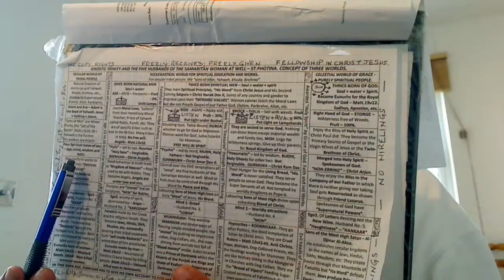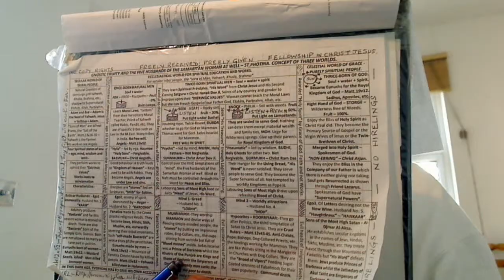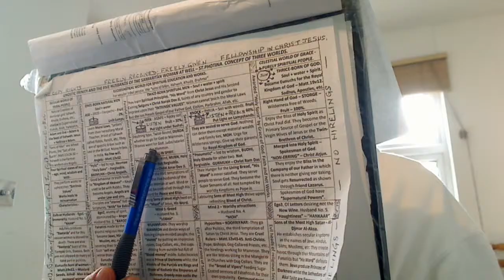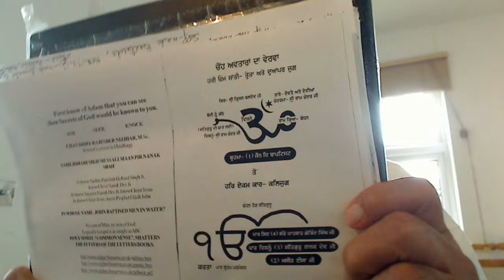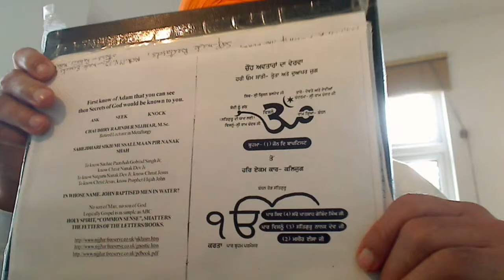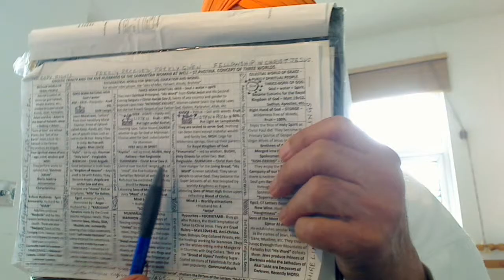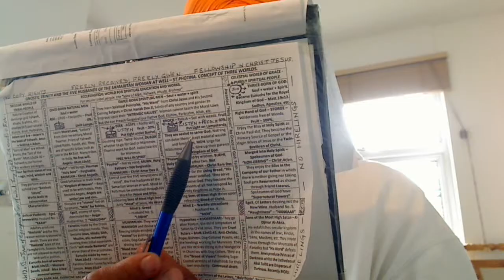Punjabi-Satguru=Christ Amar Dev Ji Says do not waste your valuable ...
Punjabi-Satguru=Christ Amar Dev Ji Says do not waste your valuable human birth, an opportunity to attain Salvation.

ਬਿਲਾਵਲੁ ਮਹਲਾ ੩ ਘਰੁ ੧    ੴ ਸਤਿਗੁਰ ਪ੍ਰਸਾਦਿ ॥ ਧ੍ਰਿਗੁ ਧ੍ਰਿਗੁ ਖਾਇਆ ਧ੍ਰਿਗੁ ਧ੍ਰਿਗੁ ਸੋਇਆ ਧ੍ਰਿਗੁ ਧ੍ਰਿਗੁ ਕਾਪੜੁ ਅੰਗਿ ਚੜਾਇਆ ॥ ਧ੍ਰਿਗੁ ਸਰੀਰੁ ਕੁਟੰਬ ਸਹਿਤ ਸਿਉ ਜਿਤੁ ਹੁਣਿ ਖਸਮੁ ਨ ਪਾਇਆ ॥ ਪਉੜੀ ਛੁੜਕੀ ਫਿਰਿ ਹਾਥਿ ਨ ਆਵੈ ਅਹਿਲਾ ਜਨਮੁ ਗਵਾਇਆ ॥੧॥ ਦੂਜਾ ਭਾਉ ਨ ਦੇਈ ਲਿਵ ਲਾਗਣਿ ਜਿਨਿ ਹਰਿ ਕੇ ਚਰਣ ਵਿਸਾਰੇ ॥ ਜਗਜੀਵਨ ਦਾਤਾ ਜਨ ਸੇਵਕ ਤੇਰੇ ਤਿਨ ਕੇ ਤੈ ਦੂਖ ਨਿਵਾਰੇ ॥੧॥ ਰਹਾਉ ॥ ਤੂ ਦਇਆਲੁ ਦਇਆਪਤਿ ਦਾਤਾ ਕਿਆ ਏਹਿ ਜੰਤ ਵਿਚਾਰੇ ॥ ਮੁਕਤ ਬੰਧ ਸਭਿ ਤੁਝ ਤੇ ਹੋਏ ਐਸਾ ਆਖਿ ਵਖਾਣੇ ॥ ਗੁਰਮੁਖਿ ਹੋਵੈ ਸੋ ਮੁਕਤੁ ਕਹੀਐ ਮਨਮੁਖ ਬੰਧ ਵਿਚਾਰੇ ॥੨॥ ਸੋ ਜਨੁ ਮੁਕਤੁ ਜਿਸੁ ਏਕ ਲਿਵ ਲਾਗੀ ਸਦਾ ਰਹੈ ਹਰਿ ਨਾਲੇ ॥ ਤਿਨ ਕੀ ਗਹਣ ਗਤਿ ਕਹੀ ਨ ਜਾਈ ਸਚੈ ਆਪਿ ਸਵਾਰੇ ॥ ਭਰਮਿ ਭੁਲਾਣੇ ਸਿ ਮਨਮੁਖ ਕਹੀਅਹਿ ਨਾ ਉਰਵਾਰਿ ਨ ਪਾਰੇ ॥੩॥ ਜਿਸ ਨੋ ਨਦਰਿ ਕਰੇ ਸੋਈ ਜਨੁ ਪਾਏ ਗੁਰ ਕਾ ਸਬਦੁ ਸਮ੍ਹ੍ਹਾਲੇ ॥ ਹਰਿ ਜਨ ਮਾਇਆ ਮਾਹਿ ਨਿਸਤਾਰੇ ॥ ਨਾਨਕ ਭਾਗੁ ਹੋਵੈ ਜਿਸੁ ਮਸਤਕਿ ਕਾਲਹਿ ਮਾਰਿ ਬਿਦਾਰੇ ॥੪॥੧॥ {ਪੰਨਾ 796-797}
In Jesus, we are to be solitary. Much confused Trinity is explained.
Technical help needed to produce T-shirt designs.